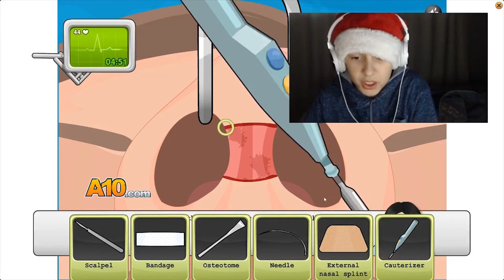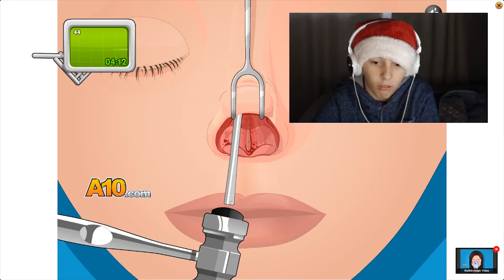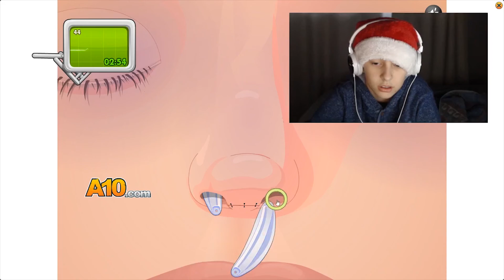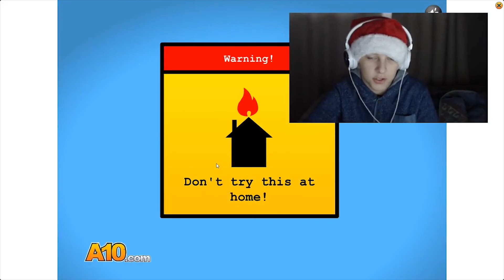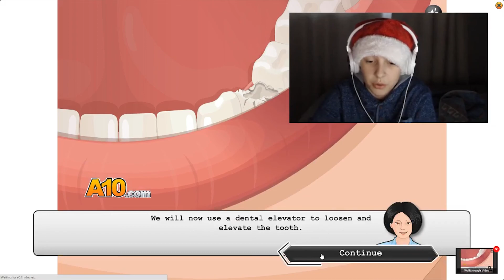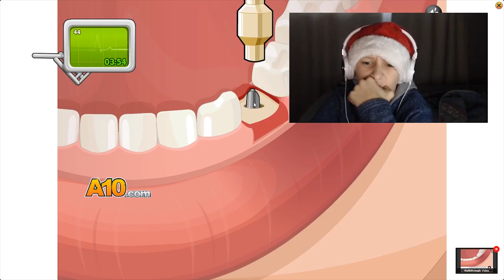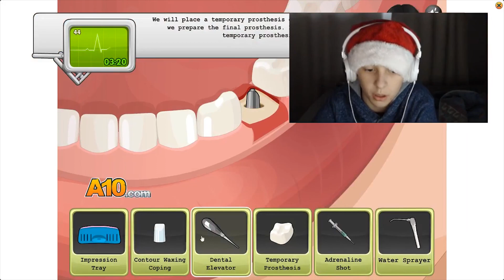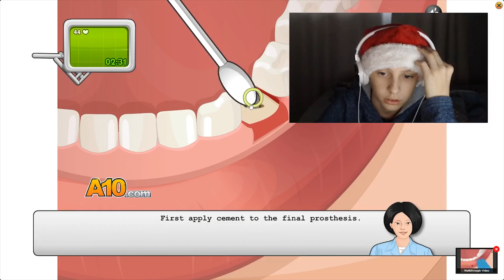I TOOK OUT HER NOSE BONE!!!!!